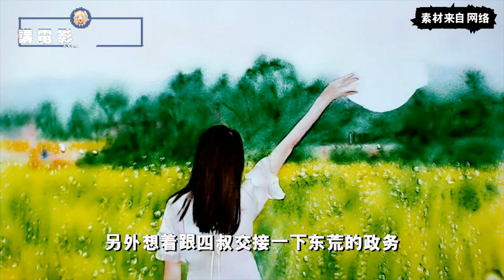《三生三世枕上书》：东凤互动，第一百一十集